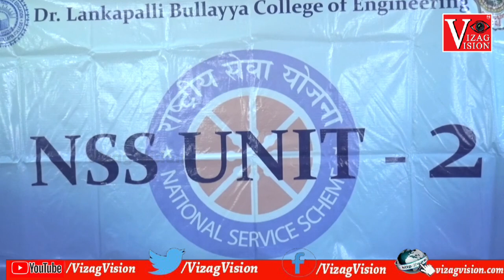VBV Reddy Birth Centenary Celebration at Bullaya College Visakhapatnam Vizagvision